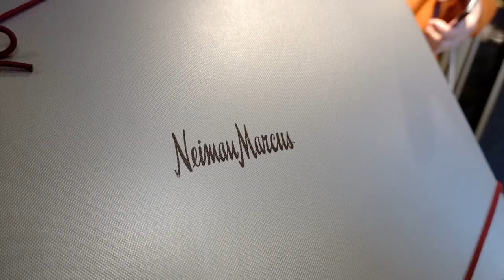Baby's First Airplane Trip!!!!! | Minnie's VLOG 968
Hubby did not want to spend baby first Christmas without mama so we're all flying out together to spend the holiday in Seattle. It's baby's first airplane trip so were super nervous. Not sure what to expect at least we get to experience this so we can get the hang of it next time!